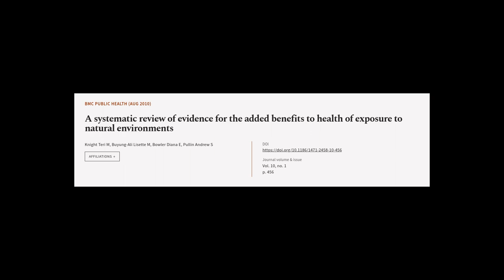A systematic review of evidence for the added benefits to health of exposure to natur... | RTCL.TV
### Keywords ###

### Article Attribution ###
Title: A systematic review of evidence for the added benefits to health of exposure to natural environments
Authors: Knight Teri M, Buyung-Ali Lisette M, Bowler Diana E ,and Pullin Andrew S
Publisher: BMC
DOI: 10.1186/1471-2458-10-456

### Video Timestamps ###
0:00:00 - Summary
0:00:45 - Title
0:00:51 - Tail
0:00:55 - End